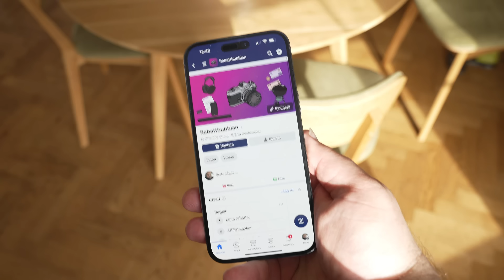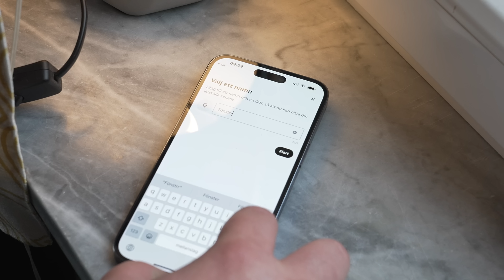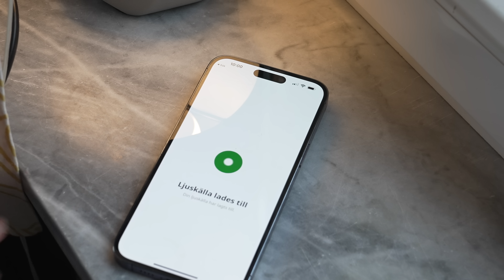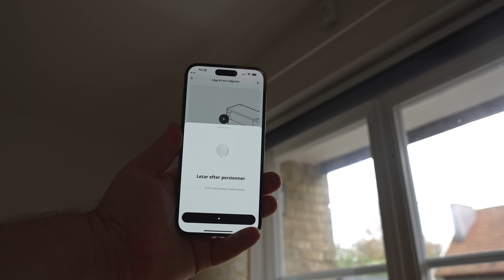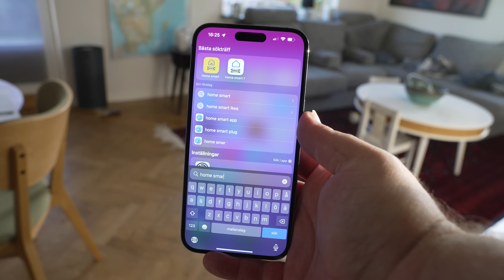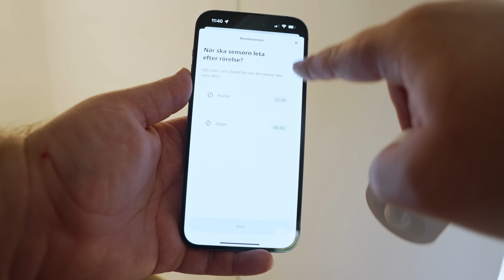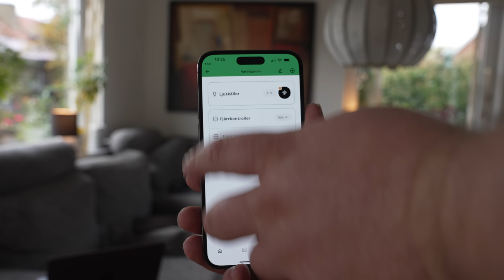Det här är Dirigera och Ikeas nya Smarta hem-system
Ikea skrotar sin gamla Gateway och med det hela gamla Home Smart-appen.  I stället för vi Dirigera-hubben som är framtidssäkrad upp till tänderna. Det är inga problem att ansluta sina gamla produkter. Svårare lär det bli att ansluta kommande produkter till den gamla appen.